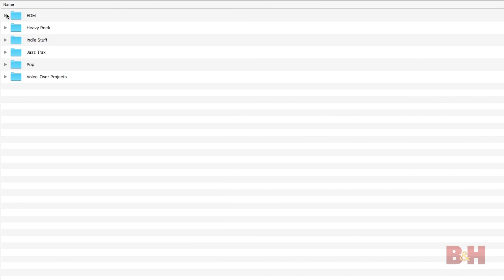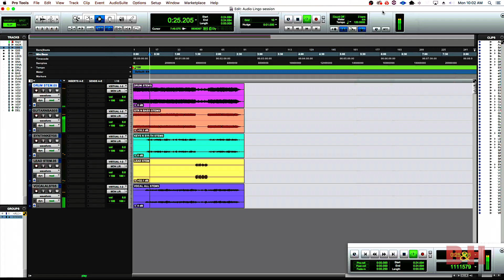Music Producer Motivation: 8 Tips to Keep You Inspired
Are you just starting out in music production or a seasoned music producer who needs help getting out of a creative rut? We put together 8 music production tips to help you improve your skills and take things to the next level. What advice has helped you become a better music producer?